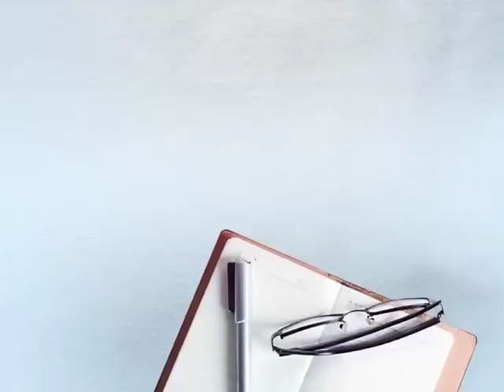ਘਰ 'ਚ ਲੱਗੀ ਅੱਗ ਕਾਰਨ ਸਾਰਾ ਸਮਾਨ ਸੜਕੇ ਸਵਾਹ